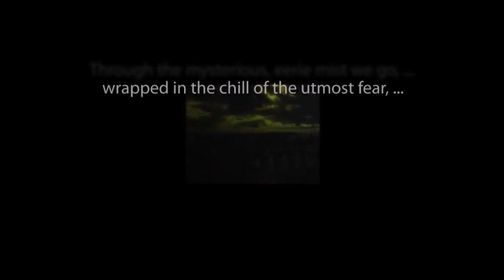THE PRICE OF FEAR "To My Dear, Dear Saladin" hosted by Vincent Price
A horror/mystery anthology produced by BBC Radio.